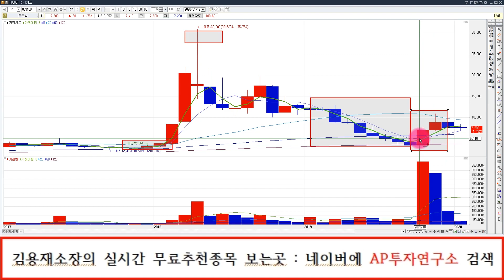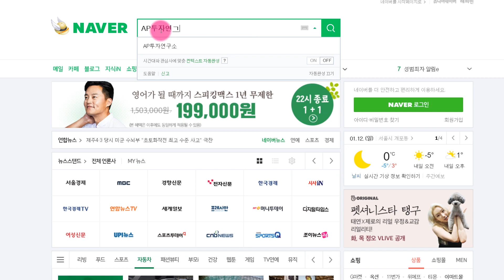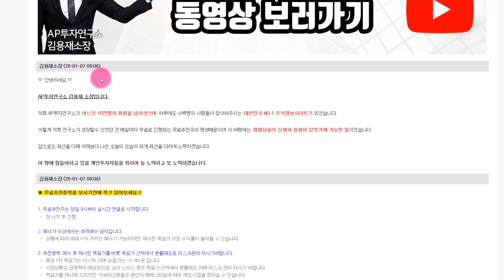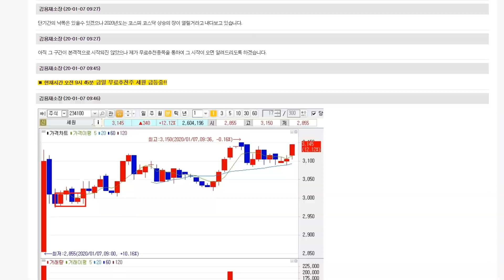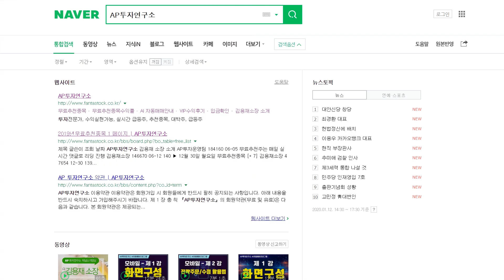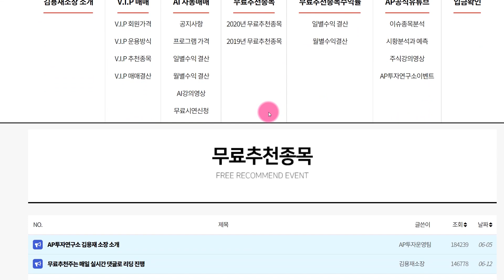필룩스 (033180) 단기 지지선을 빨리 만들어주어야 추가 상승이 나올 것이다.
필룩스 (033180) 종목에 대한 분석 동영상입니다.